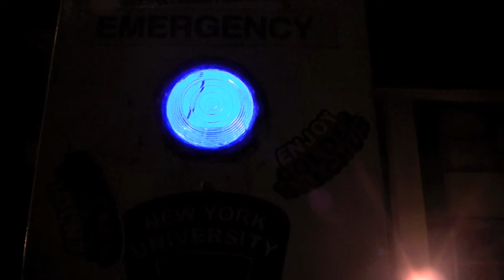A Ghost in My Heart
Walking around downtown NYC at night. At bars with with Melissa, Nikki, Karen and Patrick. The rain falls.

This music was used as inspiration for this video in the hopes that if you like it you might buy it. Death to antiquated copyright law.

Locations seen in the video: Bleeker St., Greenwich Village."The Lounge" under 3 of Cups, East Village Rockwood Music Hall in the Lower East Side